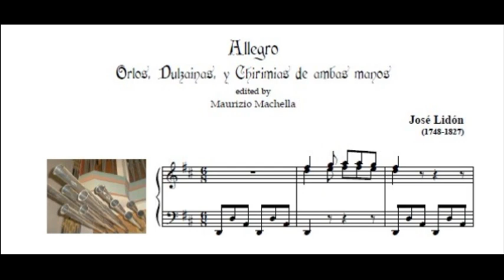José Lidón (1748-1827): Allegro "Orlos, Dulzainas, y Chirimias de ambas manos"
Organist: Jordi Franch Parella - organista titular (de Santa Maria de la Seu de Manresa) Orgue Puggina-Álvarez .